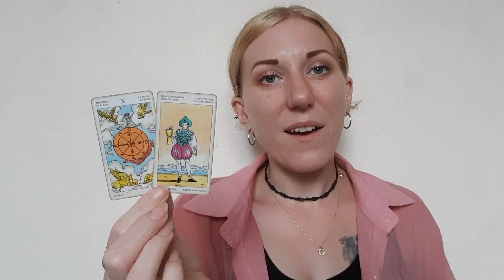SAGITTARIUS September Full Moon Tarot & Horoscope 20-26 Sep 2021